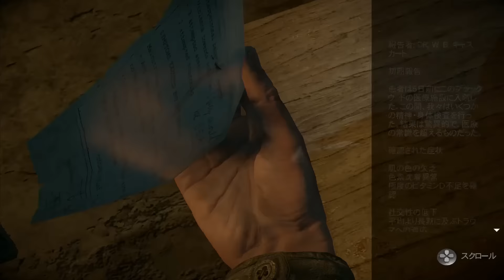さて問題です。カレはこの後どうなるでしょう？Until Dawn実況プレイpart7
自分の選択で生死をわける！
※完全攻略は二週目からします。